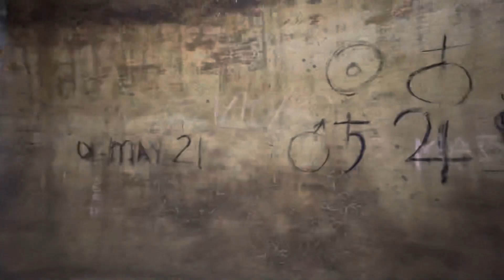Solo Exploring: Abandoned Water tank